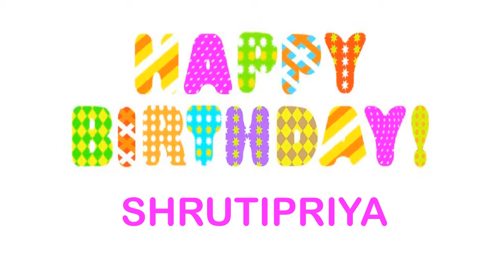ShrutiPriya wishes Mensajes